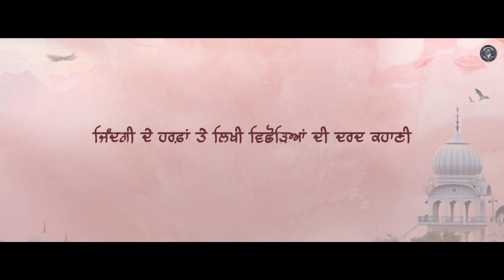ਰੱਬ ਦੀਆਂ ਰਮਜ਼ਾਂ | Rab Diyan Ramjhan | Official Teaser | Hyper Sardar's | Releasing on 22 June 2023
ਜਿੰਦਗੀ ਦੇ ਹਰਫ਼ਾਂ ਤੇ ਲਿਖੀ ਵਿਛੋੜਿਆਂ ਦੀ ਦਰਦ ਕਹਾਣੀ।

ਰੱਬ ਦੀਆਂ ਰਮਜ਼ਾਂ

Written by - Charanjit Kang
Directed by - Gurkeerat singh
Produced by - Inderpal Singh, Lt.Gurdeep singh Kang

Full movie releasing on 22 June 2023 Officially on Hyper Sardar's youtube channel.